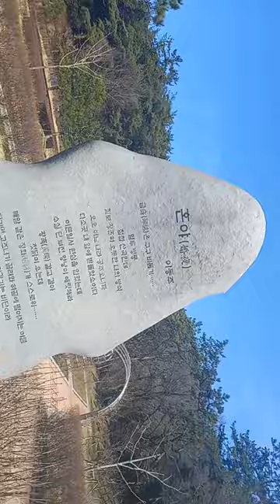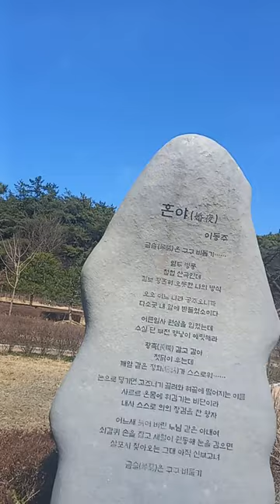이동주 시인의 혼야 시비@sungodcross